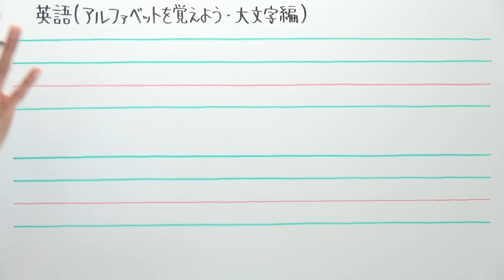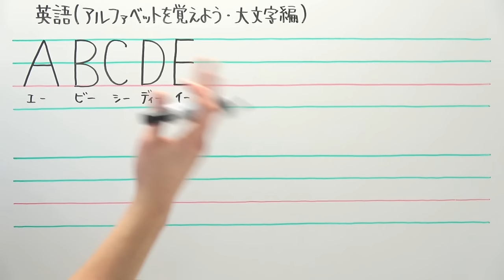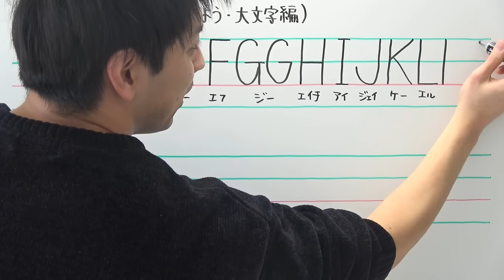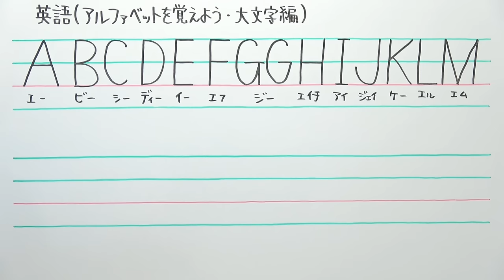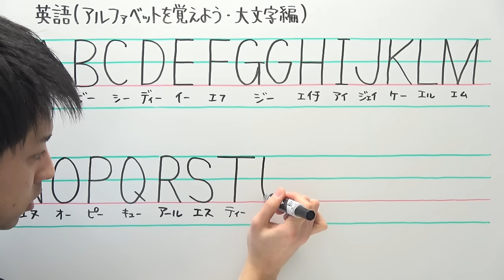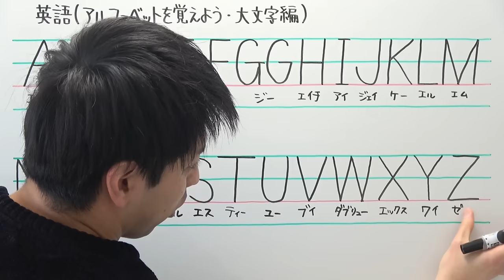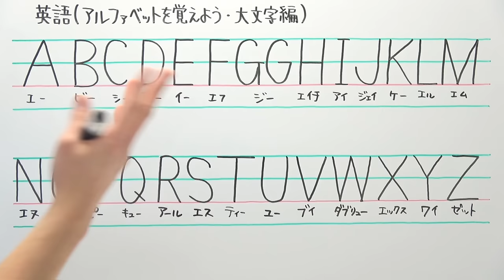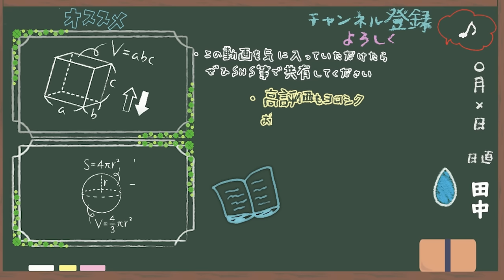【英語】中1-0 アルファベットを覚えよう(大文字編)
以前撮影したものを撮り直ししたり、新しいものを加えたりしながら再撮影していきます！
再生リストの中がゴチャゴチャしますがお許しください！